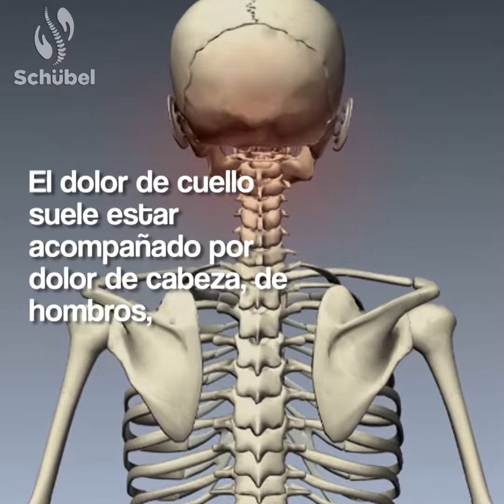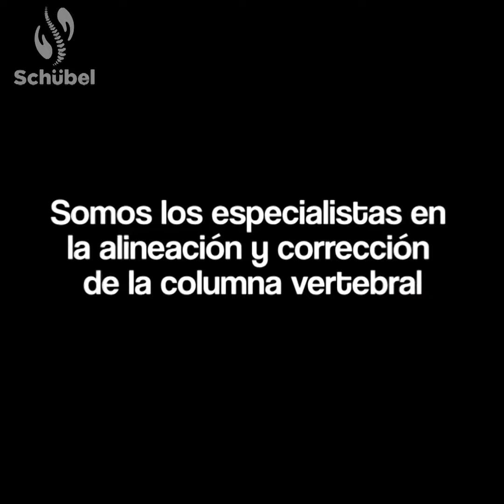Todo lo que debes saber sobre los DOLORES DE CUELLO | Schübel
Información que compartimos de la importancia de la quiropráctica en la vida de las personas.